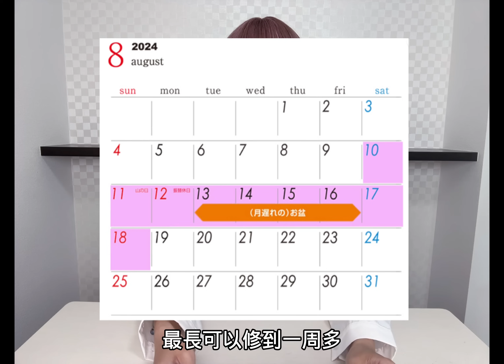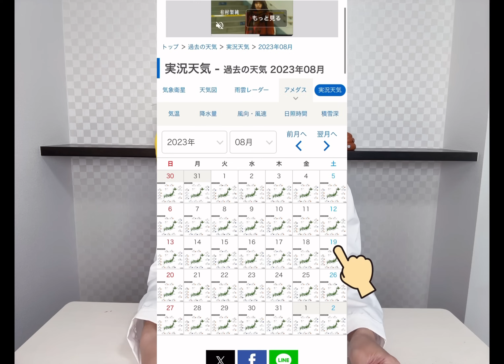2024日本旅遊-東京自由行8月重點活動匯報 ▍上野夏季慶典、隅田川放水燈、晴空塔日本傳統慶典、新鈔、PASMO停售 ▍skytree、 Fireworks Festival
此影片向大家報告2024年日本8月東京的觀光景點有哪些重點活動，附加一些詳細說明，希望幫助在台灣的朋友們了解8月的東京活動狀況，欲前往的朋友可以事先了解該活動的內容:

💥隅田川放水燈大會: (令和6年隅田川とうろう流し）

💥東京大塚阿波舞蹈大會: (東京大塚阿波おどり 2024）

💥晴空塔民俗舞蹈大會: (墨田区民納涼民踊大会）

💥江戶川區煙火大會: (第49回江戸川区花火大会）

00:00 開場介紹
00:25 日本觀光活動
04:56 花火大會
06:30 其他資訊-PASMO、新鈔、お盆
08:56 8月天氣
09:33 預防中暑聖品

❤️東京自由行秋葉原友都八喜攻略 ▍家電美妝電玩＆樓層介紹＆注意事項 ▍Yodobashi Akiba👇
🧡東京自由行上野阿美橫町四大藥妝店＆二木菓子店 ▍比價+解說＆注意事項 ▍Tokyo Ueno Ameyoko DRUG Store Guide👇
💛東京自由行秋葉原mocha貓咪咖啡廳攻略 ▍路線圖解＆注意事項 ▍Tokyo Akihabara Cat Cafes-猫カフェMoCHA👇
💚東京自由行東京車站一番街攻略 ▍路線圖解＆伴手禮推薦 ▍NY起司奶油脆餅、拉麵街六厘舍拉麵、東京動漫人物街、First Avenue Tokyo Station👇
💜東京自由行上野atre商場＆0101丸井百貨 ▍詳細解說＆注意事項 ▍Tokyo Ueno atre ＆ 0101 Marui department store👇
🤎『日本旅遊』2023東京自由行澀谷區Ep.3 澀谷攻略 ▍藍瓶咖啡、PARCO、迪士尼商店、MAGNET by SHIBUYA109 ▍Shibuya Guide👇